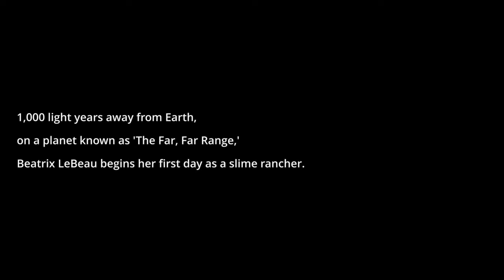Slime Rancher: Pink Gordo speedrun (1m:06s:530ms)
Done in (1m:06s:530ms).